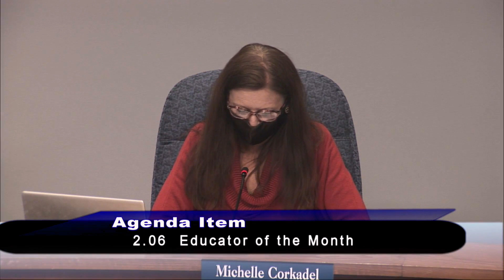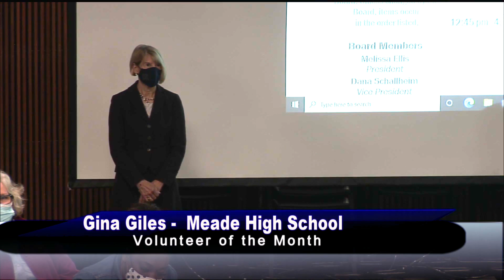Board of Education Educator, Employee and Volunteer of the Month, November 2021